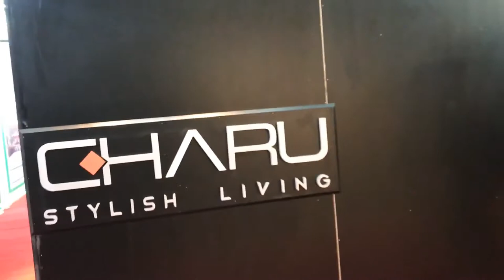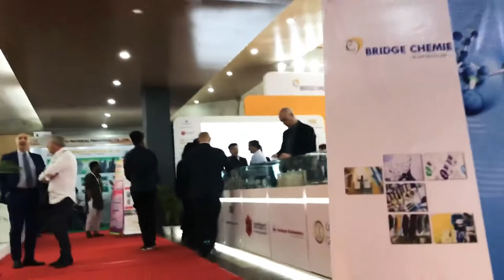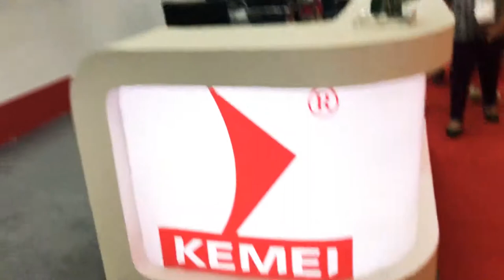Ceramic Expo Bangladesh 2017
First ever Ceramic Expo Bangladesh 2017